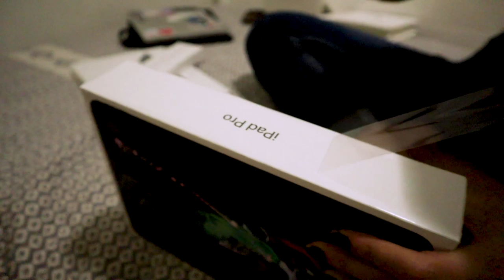VALE MESMO A PENA COMPRAR PRODUTOS APPLE EM MIAMI? | Maria Quer Viajar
FIZ A FEIRA NA LOJA DA APPLE EM MIAMI!
Ainda nem acredito, mas to muito feliz de poder fazer esse conteúdo pra vocês! No vídeo além de mostrar tudo que comprei eu fiz um comparativo de valores desses mesmos produtos se fossem comprados nos EUA, no Brasil ou na Irlanda.

• Conheça mais do meu trabalho:
Direção e Produção: Maria Martins e Sheldon Led